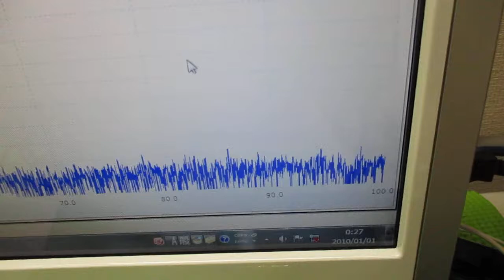超音波の相互作用をコントロールする技術